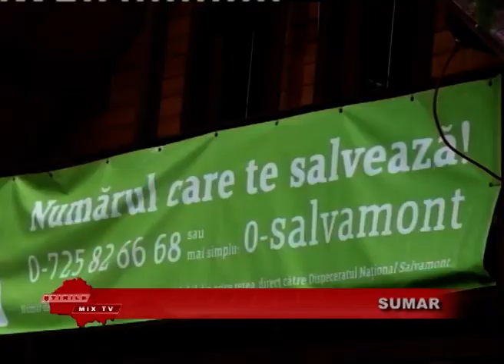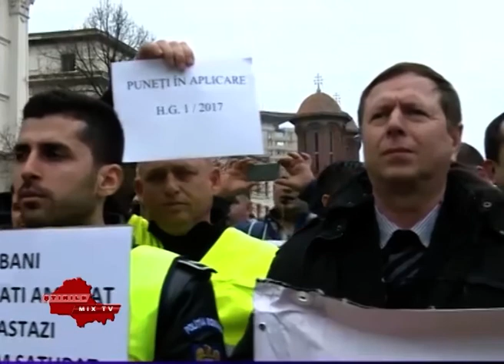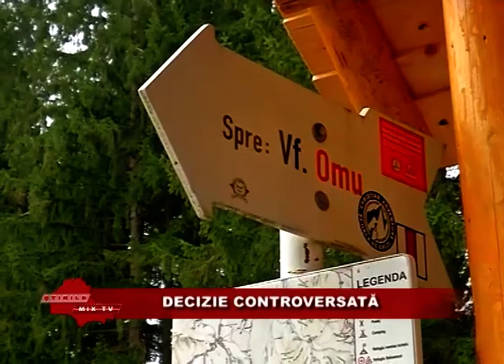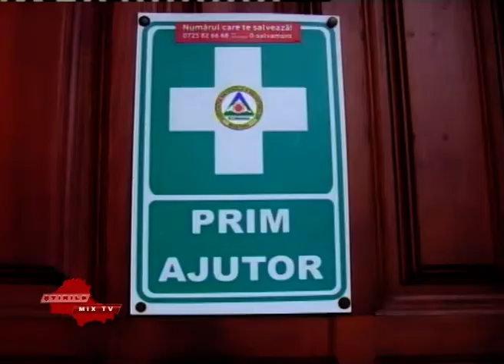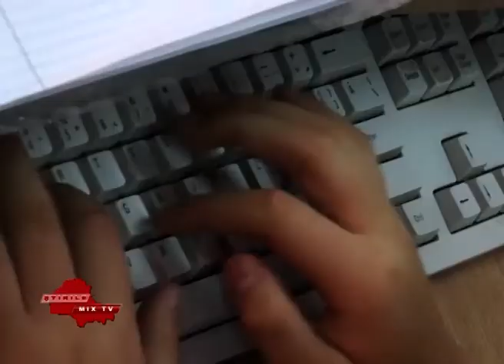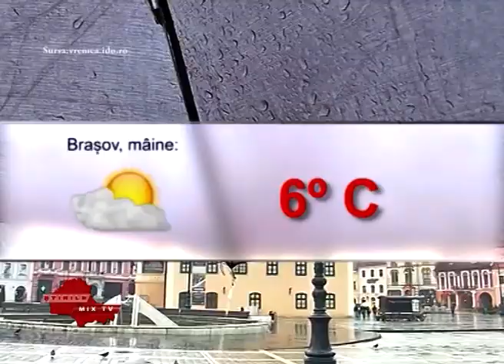Stirile Mix TV 16.03.2017